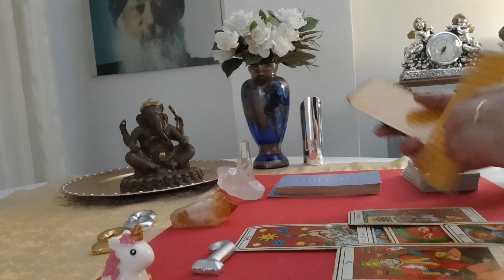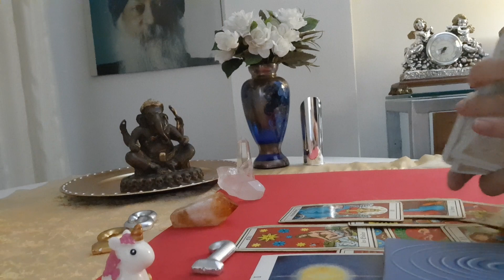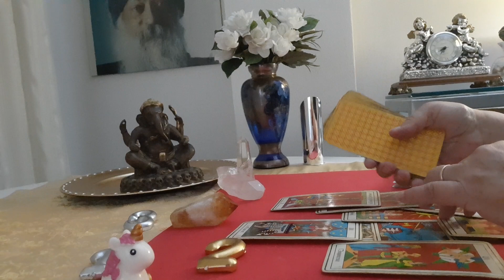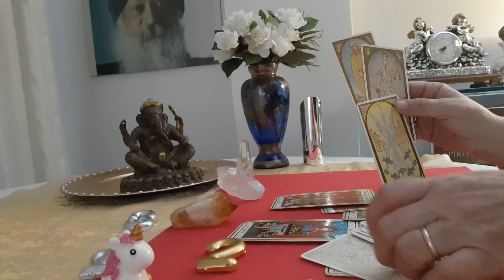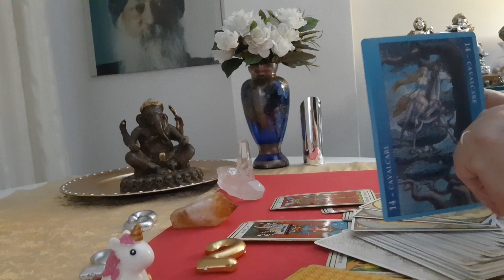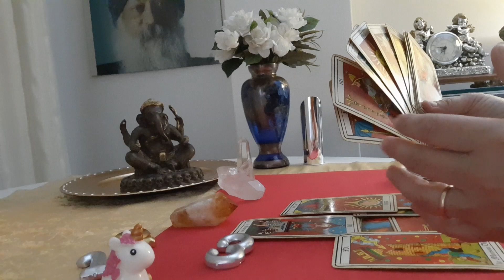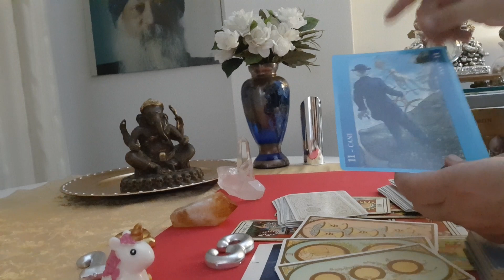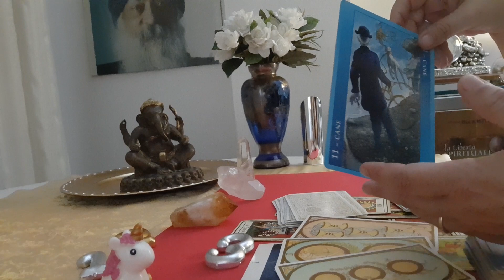AMORE❤VUOLE camminare a fianco a me? Tarocchi interattivi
I Tarocchi possono "vedere" a diversi livelli di coscienza...
Namasté